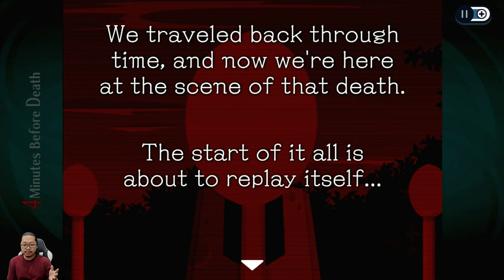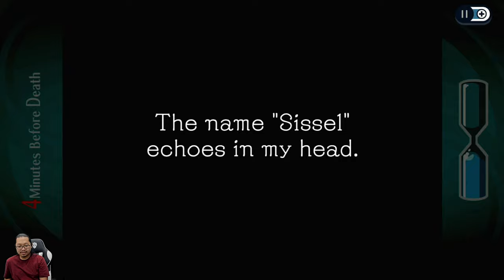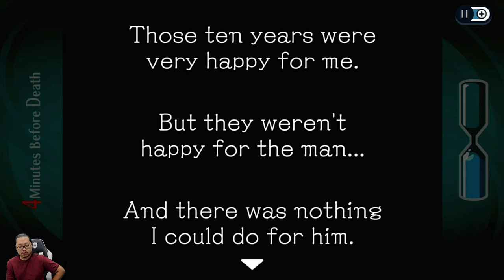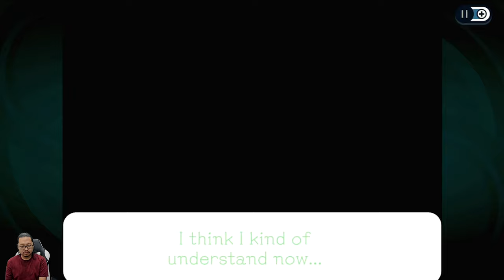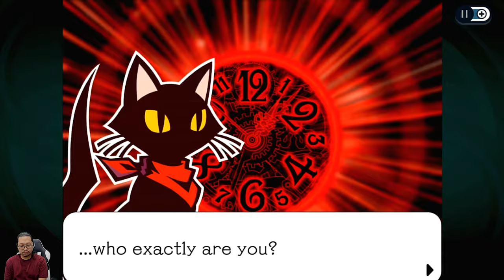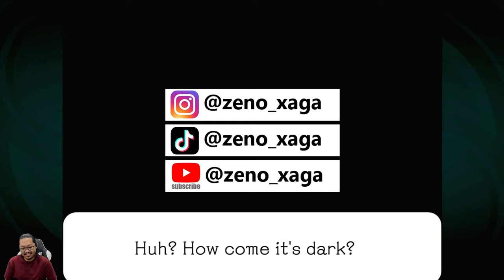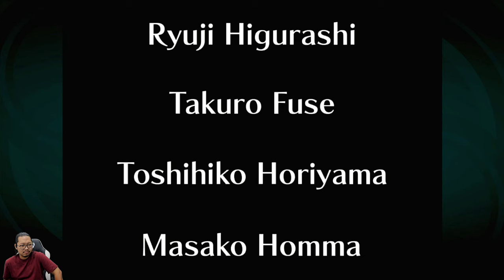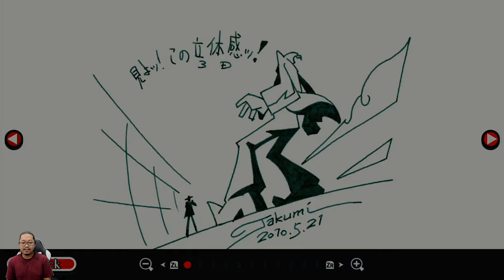10 tahun lalu di Temsik Park... - Ghost Trick - Nintendo Switch - Last Chapter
00:00 - opening
01:18 - final chapter
51:20 - review
54:55 - harga
55:30 - buka extras
58:24 - ghost puzzle
1:00:40 - thank you